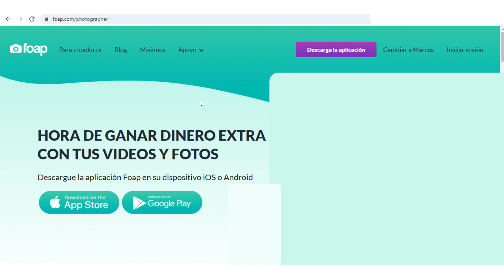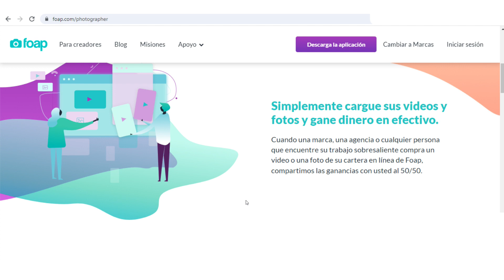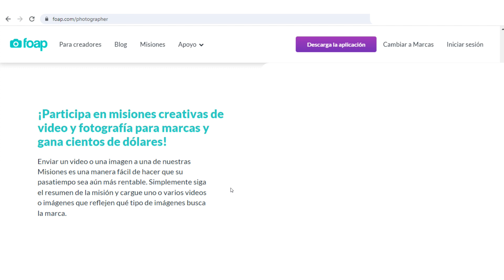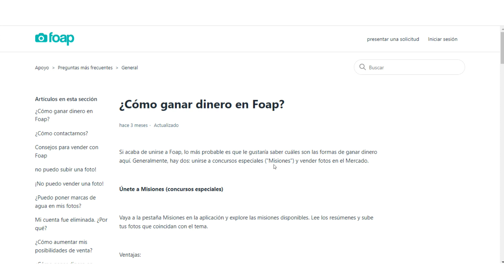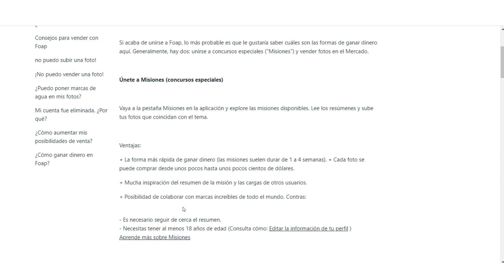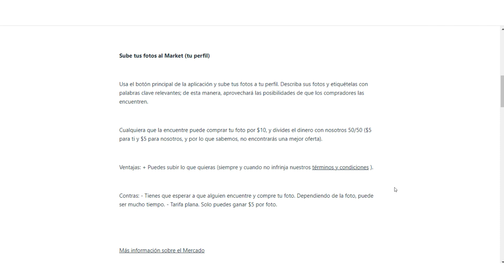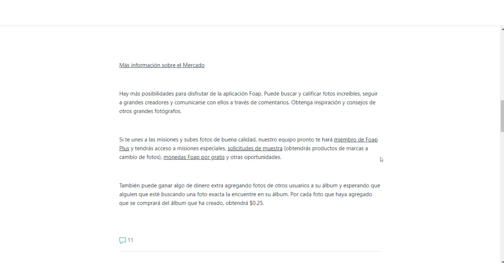😱 RECIBE $100.00 GRATIS A PAYPAL AHORA!! (REAL) 😱 Ganar Dinero para Paypal Rápido 2023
😱 RECIBE $100.00 GRATIS A PAYPAL AHORA!! (REAL) 😱 Ganar Dinero para Paypal Rápido 2023. Como ganar dinero para Paypal rapido 2023, como ganar dinero para Paypal facil y rapido, y como ganar dinero en Paypal gratis y real. Con esta app o aplicacion puedes ganar $100 dolares gratis a Paypal, 100 dolares rapido, y ganar dolares por Internet rapido en 2023. Enseño como ganar dinero para Paypal rapido y como ganar dinero en Paypal gratis.

🎧 MÚSICA UTILIZADA EN EL VIDEO:
Ninguna.